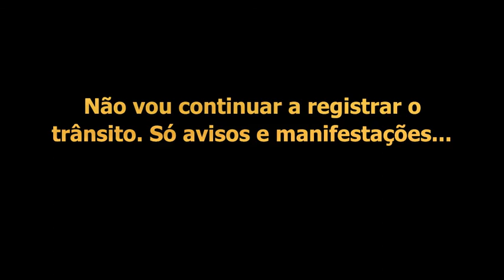Trânsito 30 e 31/03/2020 (Buzinaço no final) - São Vicente - SP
Último vídeo de trânsito a não ser que haja algo diferente.